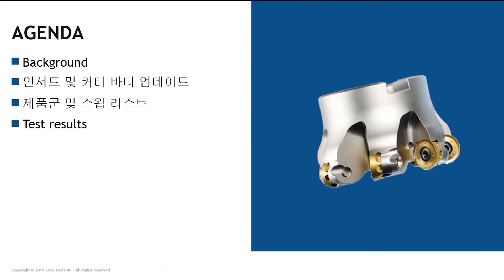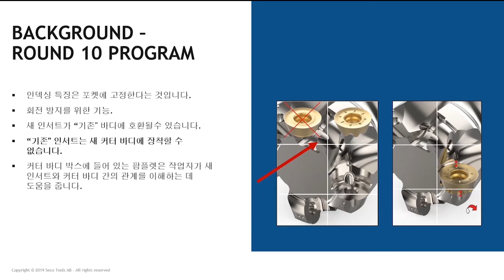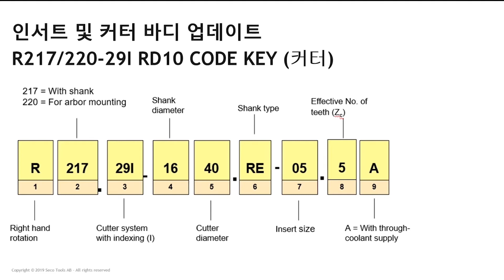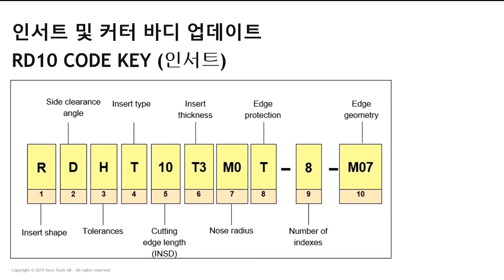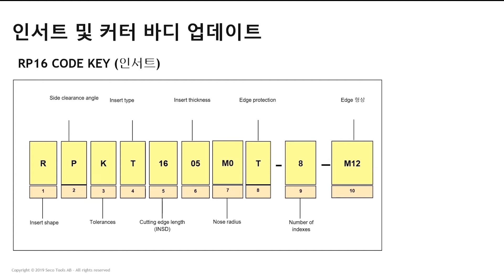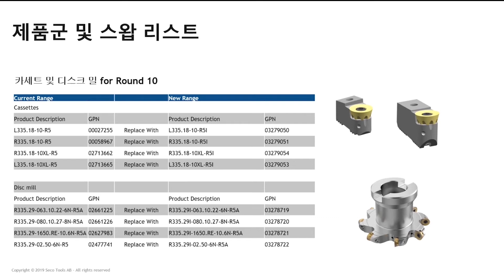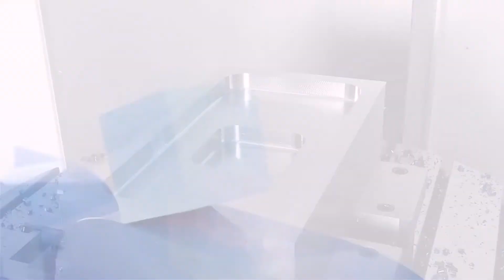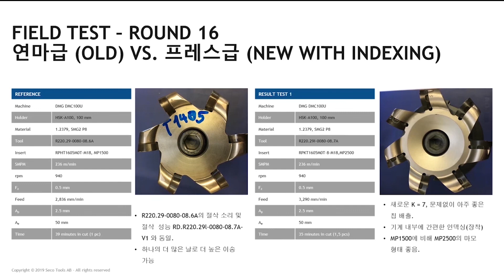K세코툴스 라운드 밀링 Round 10 & 16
밀링 작업 중 커터 바디에서 인서트가 회전하면 공구 수명과 공정 안정성이 떨어집니다. 라운드 밀링 인서트에 회전방지 기능을 적용하여 공정안정성과 수명을 보장할 뿐만 아니라 포켓과 인서트 체결력을 강화하여 쉽고 정밀한 인덱싱이 가능합니다.